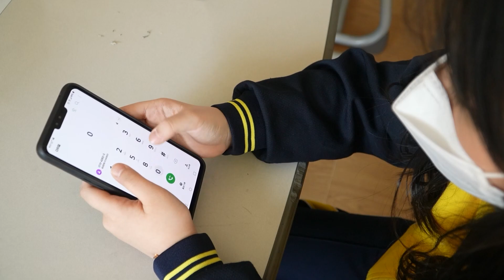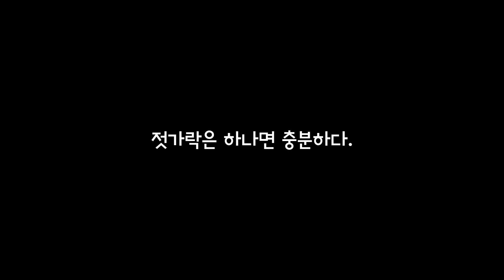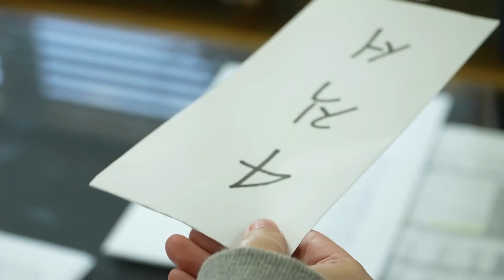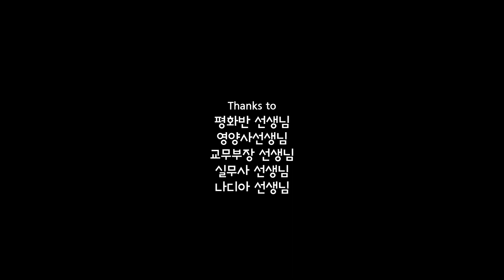학생회장VS교감선생님 만우절 결투!